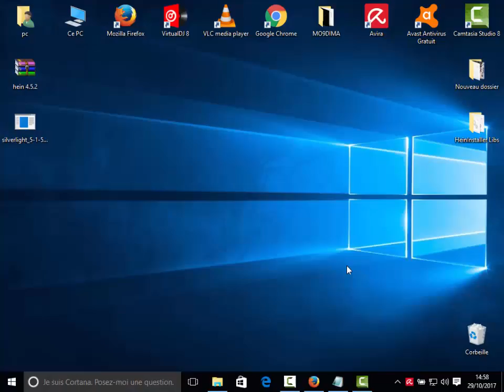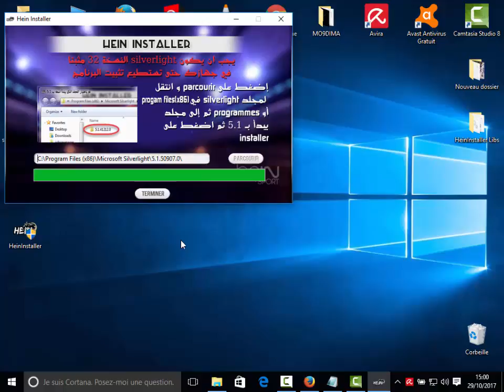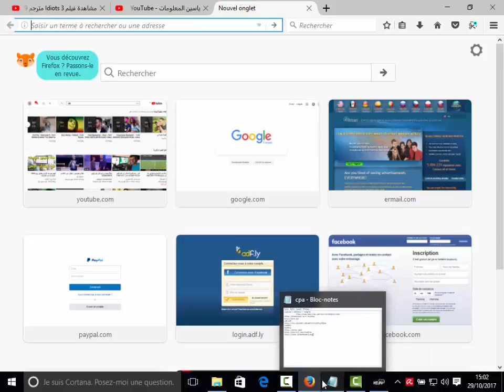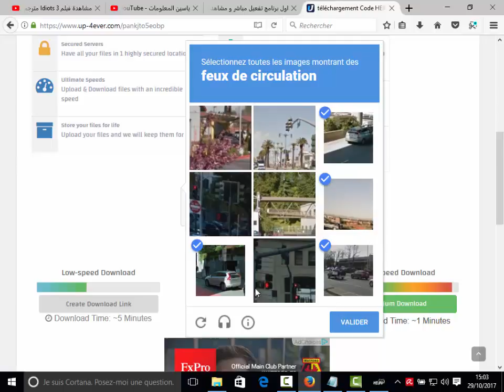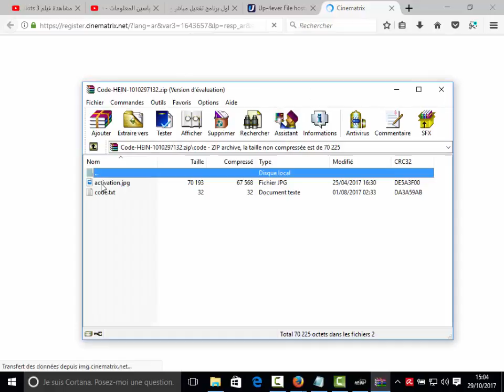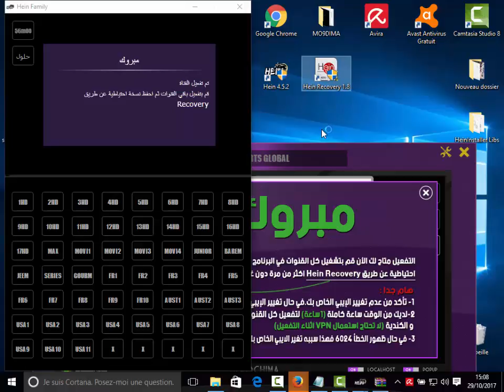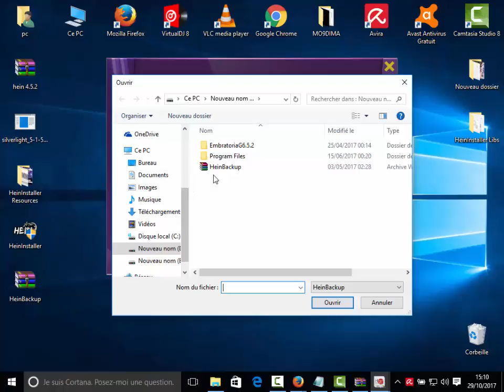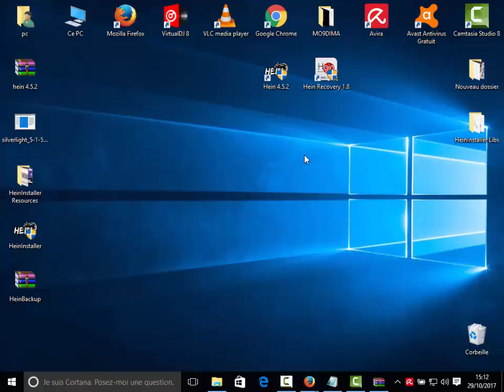تحميل و تفعيل شامل Hein 5 / Hein 4.5.2 / Hein 4.5 الاصدار الاخير - Hein 2017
روابط التحميل

رابط تدوينة السلام عليكم متابعينا, نتمنى أن يكون الشرح قد أعجبكم ,لاتنسو دعمنا لنقدم لكم